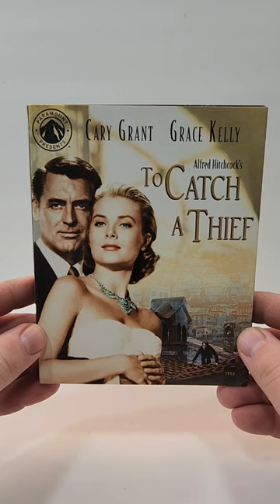To Catch A Thief Blu Ray Unboxing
GOALS

-  To Catch A Thief (1955)(Paramount Pictures
Mystery, Romance, Thriller
Rated PG
Run-Time 1H 46M
Rating 7.4/10
Bob’s Rating /5*
Director Alfred Hitchock
Stars Cary Grant, Grace Kelly, Jessie Royce Landis, John Williams, Charles Vanel, Brigitte Auber, Jean Martinelli, Georgette Anys

Storage
M.2 NVMe SSD